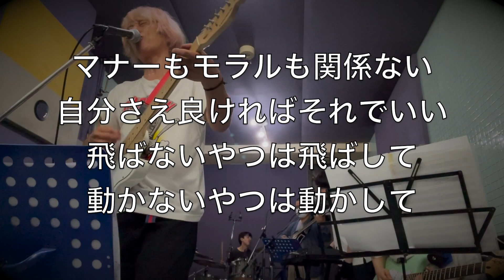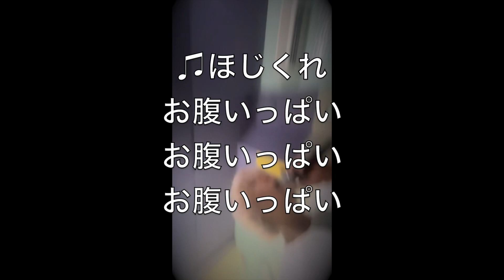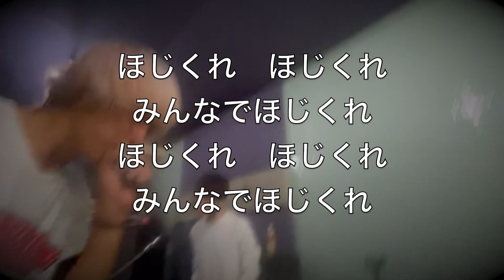ピピッツリハダイジェスト2023年10月10日版